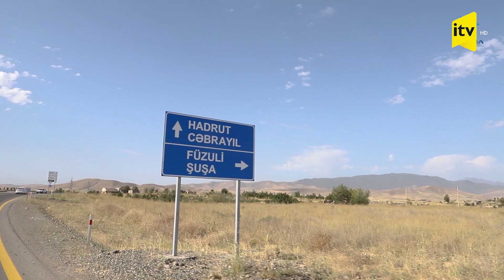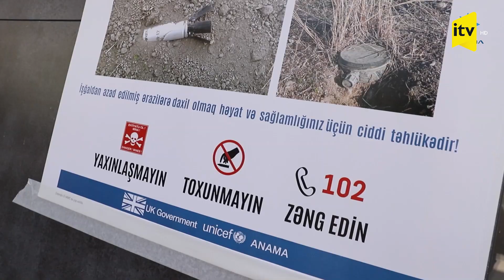Füzuliyə qayıdan sakinlər üçün mina təhlükəsi ilə bağlı təlim keçirildi